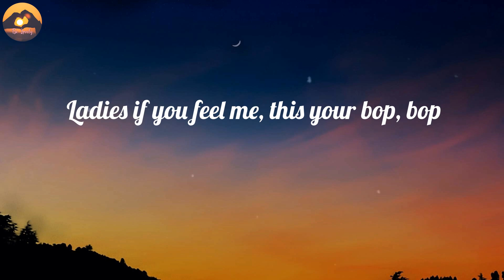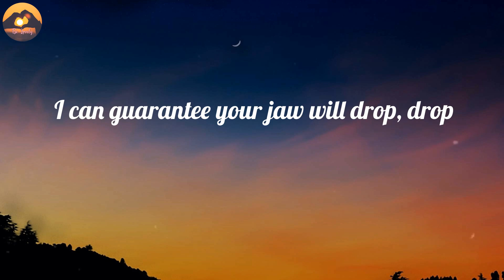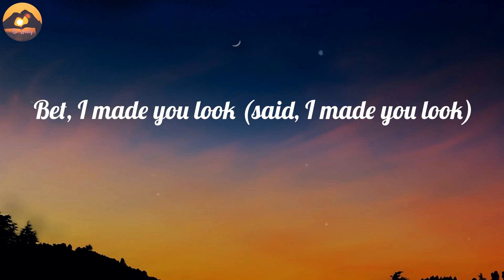Meghan Trainor - Made You Look (Lyrics)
LYRICS:
Ooh, tell me what ya, what ya, what you gon' do? Ooh
(Mhm-hmm)
And once you get a taste (woo)